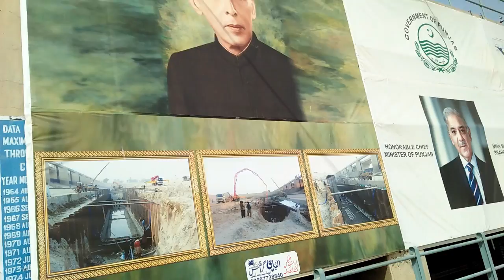Construction site at Head Saiphon(Ali nAnGaNa)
1

2